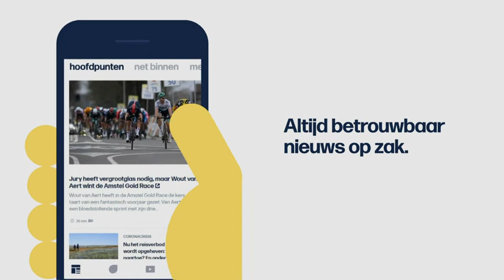VRT | Het journaal - zondag 18 april 2021 om 18:04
Het journaal update van zondag 18 april 2021.